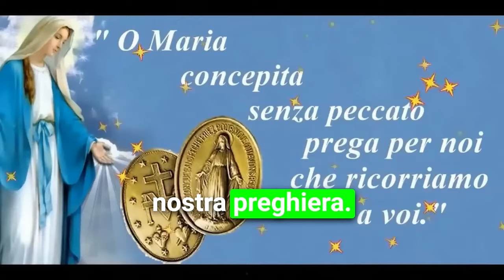Supplica POTENTE alla Madonna della Medaglia Miracolosa, Nono giorno della SANTISSIMA Novena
Supplica potente alla madonna della medaglia miracolosa, da recitare oggi in occasione del Nono giorno della novena dedicata alla Santissima

Recitiamo la Novena alla Madonna della Medaglia Miracolosa, in comunione con i fratelli e le sorelle del Santuario della Vergine del Silenzio, ad Avezzano, in Abruzzo, ed anche con tutti gli uomini  e le donne di buona volontà.

Nel nome

O Vergine Immacolata della Medaglia Miracolosa, che, mossa a pietà dalle nostre miserie, scendesti dal cielo per mostrarci quanta parte prendi alle nostre pene e quanto ti adoperi per stornare da noi i castighi di Dio e impetrarci le sue grazie, muoviti a pietà della presente nostra necessità; consola la nostra afflizione e concedici la grazia che ti domandiamo.

O Maria concepita senza peccato prega per noi che ricorriamo a te!3.0